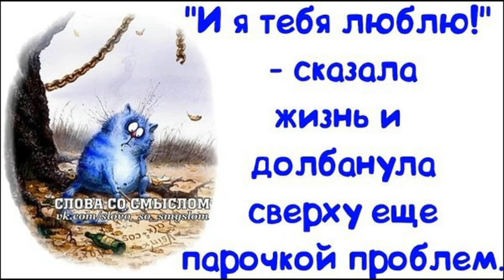Большой, но еще дурной птенец. Big, but still bad chick.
Большой, но еще дурной птенец присел отдохнуть после учебных полетов!
Присоединяйтесь к ePN, и мы поможем вам заработать. Ведь сфера электронной коммерции ― наша стихия.

- Сакура ночное видение 30x60 зум оптический Военный бинокль Оптический Прибор 126m-1000m
- 40x22 HD мощный бинокль 2000 м складной мини телескоп BAK4 FMC оптика для охоты Спорт на открытом воздухе Кемпинг путешествия
- Бинокль Borwolf 10-380X100 HD, бинокль с высоким увеличением и дальним профессиональным зумом (10-60-кратное увеличение), подходит для охоты
- Бинокль Borwolf 20-60X70, водонепроницаемый военный телескоп высокой четкости для наблюдения за птицами, походов, охоты, спорта, 2020
- Профессиональный астрономический телескоп F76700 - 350 раз HD, Монокуляр с зумом, отражающий для наблюдения за космосом и планетой
- SvBony 60 мм Детский астрономический телескоп имеет широкоугольный Мощный Зум -т елескоп со штативом
- Мощный Монокуляр с большим диапазоном 1000 м телескоп для смартфона 40X60 военный Spyglass Zoom Высокое качество HD охотничья оптика
- SVBONY 25-75x70mm Зрительная труба SV28 Монокуляр + штатив F9308B для охоты, стрельбы, стрельбы из лука, наблюдения за птицами

- Xiaomi Redmi 8 с глобальной версией, 4 ГБ, 64 ГБ, Восьмиядерный процессор Snapdragon 439, 12 МП, двойная камера, смартфон, 5000 мАч
-Защитное стекло экрана для Huawei P20 P20 Pro P30 Honor 9 10 Lite Honor 8X 9X
- Роскошный флип-чехол в ретро стиле для Meizu M5 M5s M3 M2 mini M6s A5 M6 U10 искусственная кожа + Мягкий силиконовый чехол-кошелек для Meizu M5C A5
- Беспроводное Зарядное Устройство 10 Вт для Samsung Galaxy S6
- Кабель Ugreen USB Type C для Samsung S10 S9 3A
- USB зарядное устройство для iPhone 11 с цифровым дисплеем
- Многоразовый антипригарный самоклеящийся коврик из фольги для очистки газовой плиты, кухонные принадлежности для газовой плиты - 4 шт./компл.
- Волшебная кухонная губчатая щетка меламиновая губка щетка для очистки от накипи нож для очистки кастрюли сильные щетки для обеззараживания

MSSoft Info it is information blog about the computer software. The news, new products and some other programs.